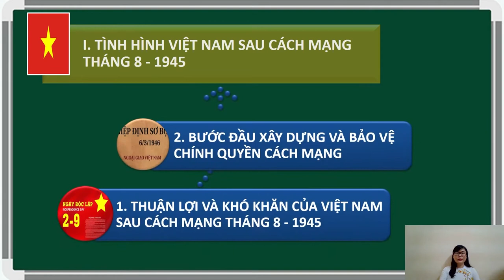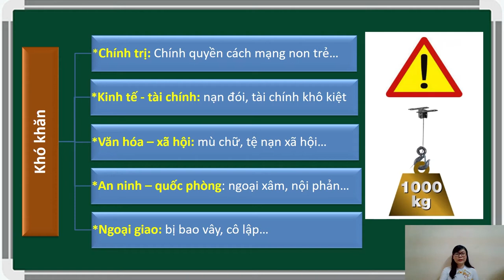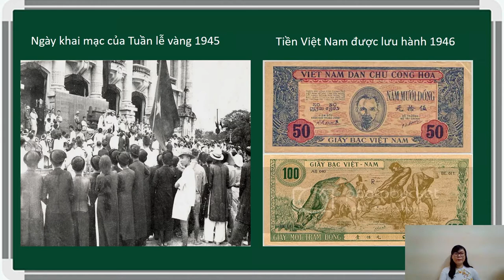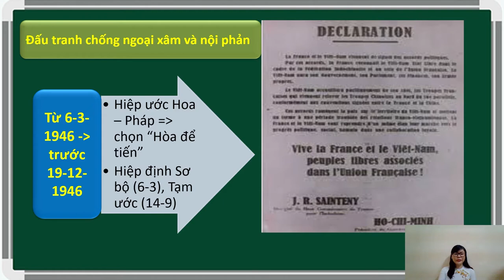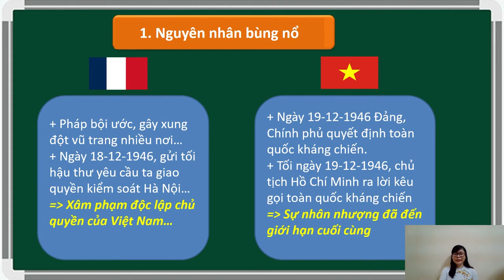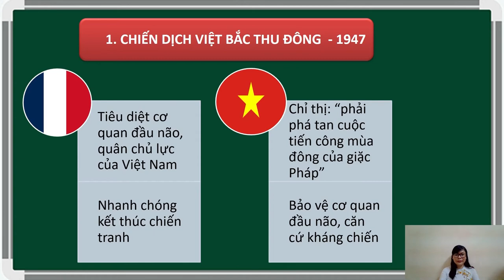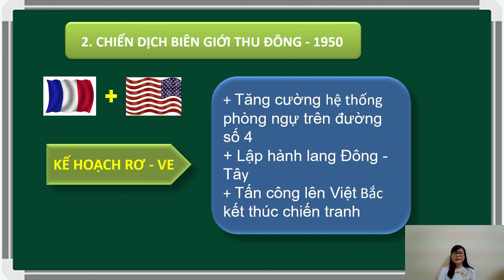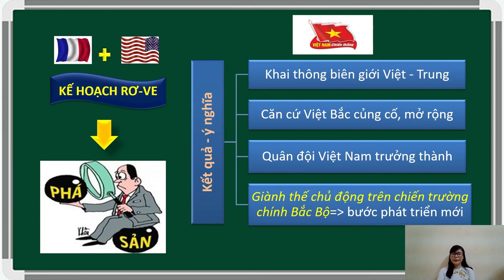Lop 12 Lich Su Co My Hanh 20 10 2021